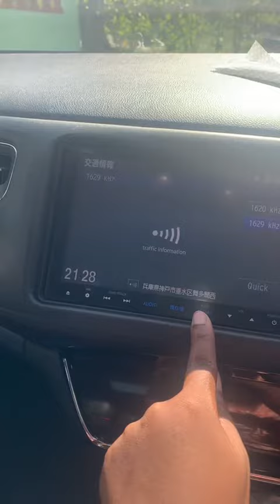Unlocked japan honda Gathers VXM155 Honda Vezel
(click to chat in whatsapp now!!)